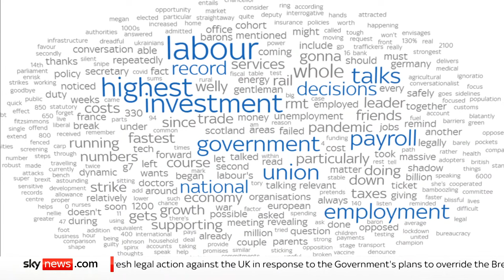The Take with Sophy Ridge: Tom Pursglove, Ian Murray and Sarah Champion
As Lord Geidt resigns as the prime minister's adviser on ministerial interests and the government's first deportation flight to Rwanda was postponed, Sky's Sophy Ridge talks to Minister for Justice and Tackling Illegal Migration Tom Pursglove.

Sophy is also joined by shadow Scotland secretary Ian Murray and Labour MP Sarah Champion.

and download our apps